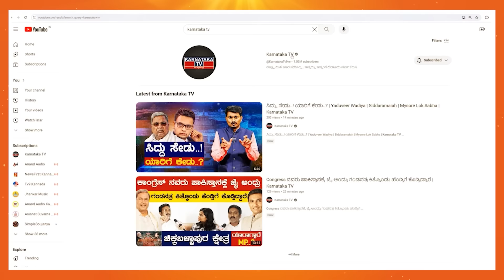ಬೆಂಗಳೂರು ಗ್ರಾಮಾಂತರ ಗದ್ದುಗೆ | JDS-BJP ಕಾರ್ಯಕರ್ತರು ಏನಂತಾರೆ | Dr Manjunath vs DK Suresh | KTV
ಬೆಂಗಳೂರು ಗ್ರಾಮಾಂತರ ಗದ್ದುಗೆ | JDS-BJP  ಕಾರ್ಯಕರ್ತರು ಏನಂತಾರೆ | Dr Manjunath vs DK Suresh | Karnataka TV